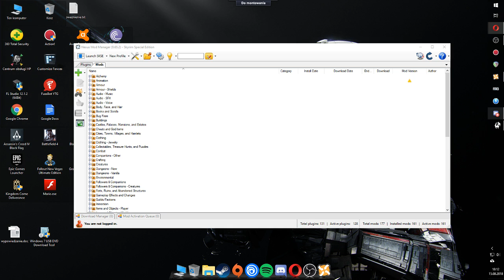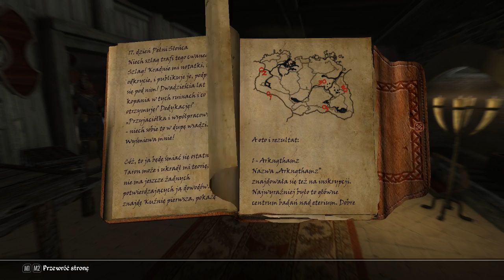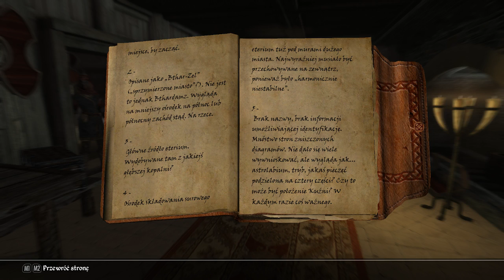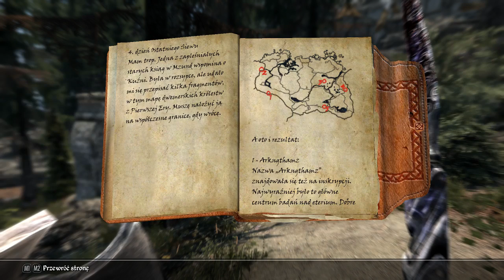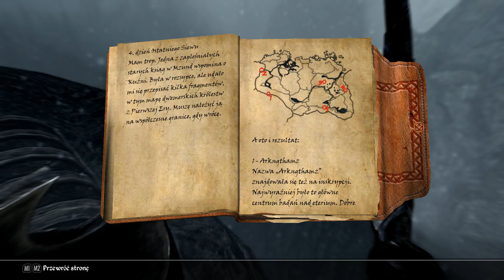Skyrim Special Edition [#18]- W poszukiwaniu krasnoludzkich tajemnic! [live 15/08/18]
▼live odbył się na▼